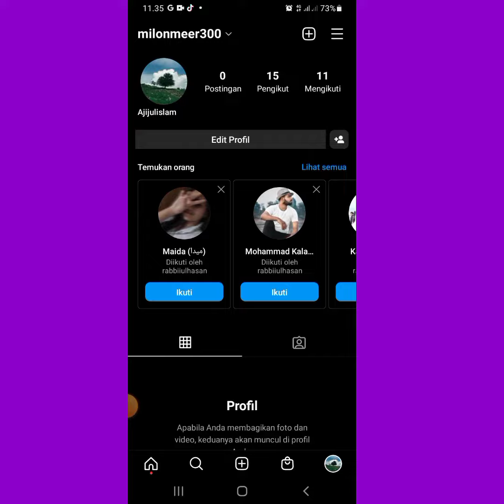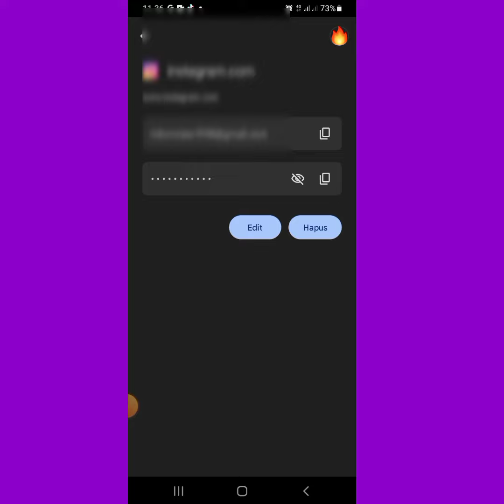Cara Melihat Kata Sandi Instagram Jika Lupa (2022)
Hari ini saya akan menunjukkan Cara Melihat Kata Sandi instagram Anda jika Anda Lupa. Tonton video ini untuk mempelajari Cara Melihat Kata Sandi instagram Anda jika Anda Lupa.

Untuk melihat kata sandi Instagram Anda, Anda perlu menavigasi ke kata sandi yang disimpan di perangkat Anda.

Anda dapat melakukan ini untuk perangkat iPhone dan Android.
Di Android, Anda dapat melihat kata sandi Instagram Anda dengan menavigasi ke Akun Google Anda melalui pengaturan ponsel Anda.
Kemudian, ketuk "Kelola Akun Google Anda" diikuti oleh "Keamanan" dan Anda akan dapat melihat kata sandi yang disimpan di "Pengelola Kata Sandi".

Ketika pesan kesalahan "Harap tunggu beberapa menit sebelum Anda mencoba lagi" muncul di layar Anda, alamat IP Anda saat ini segera diblokir, membuat login tidak berhasil. Dan itulah mengapa mengganti jaringan seluler Anda dapat membantu karena itu juga mengubah alamat IP Anda